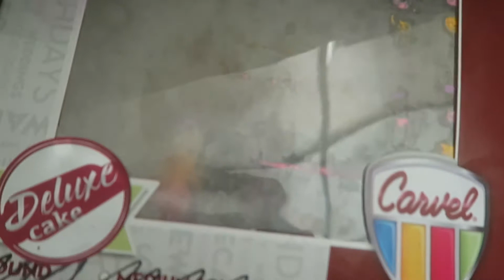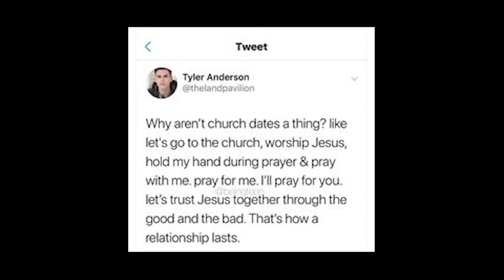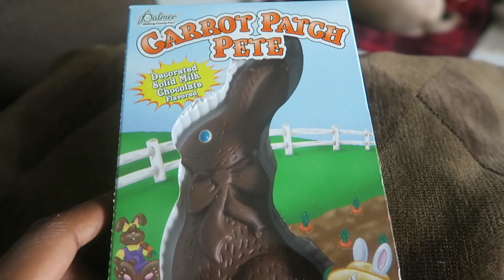❣ It's a ghost town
In this vlog, I go back to work and the building is completely shut down. There are hurricane shutters on the windows and not a soul in site. I also talk about all the wait I've put on since being in quarantine.

My fiance Xavier and I recently learned about Cander.com. We set up an account so that our loved ones can send digital greeting cards to us for our wedding and to congratulate us on our recent engagement. Cander.com allows you to receive and respond to digital greeting cards for your wedding. Your guests can record a message and include an optional cash gift. You can then record yourself watching your messages to easily create meaningful "thank you" responses that last forever!

- Family
- daily
- Florida